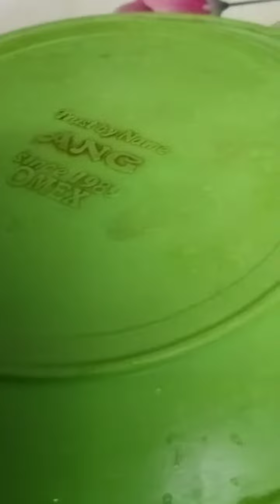8 May 2022(1)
Sulekha Sarkar Chowdhury simpli ranna ghor and vlogger 🔥❤️